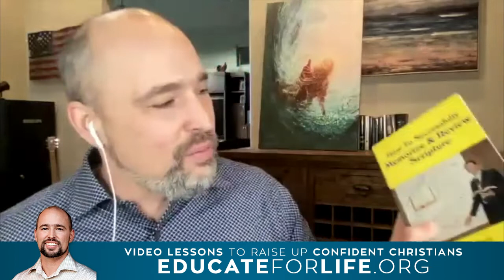Tips to Memorizing Scripture with Tom Meyer the Bible Memory Man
Join Educate for Life and Kevin Conover with Tom Meyer the Bible Memory Man. Discover tips to help memorize scripture and learn practical ways to hide God’s Word in your heart.

This episode first aired on February 28, 2023

Educate For Life with Kevin Conover airs Saturdays at 12pm.  Listen live on KPRZ.com and San Diego radio AM 1210.